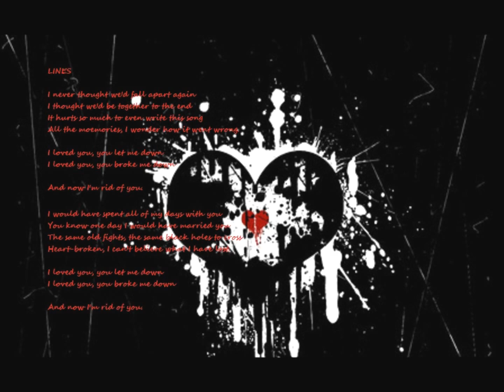EDEN AWAITS - Lines